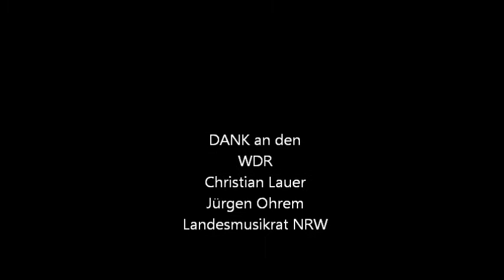crazy freilach - Chava Fire Dance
crazy freilach - Leverkusen, Germany - 1st price awardee on Folk and Worldmusic Festival 2008, Germany

Cast:
Simon Boos - Clarinet
Emma Fridman - Violin
Christina Klupsch - Guitar
Daniel Zloty - Contrabass
Falk Zimmermann - Percussion